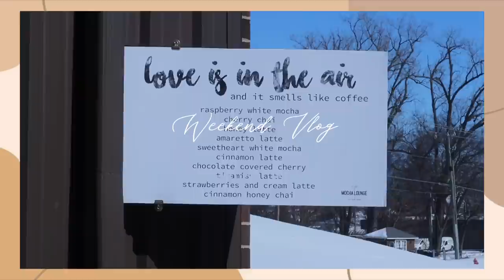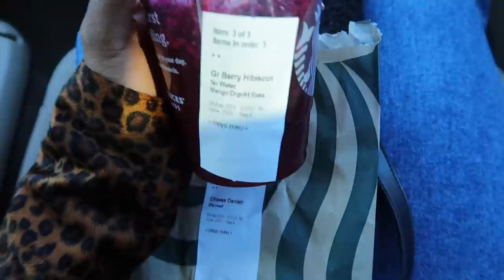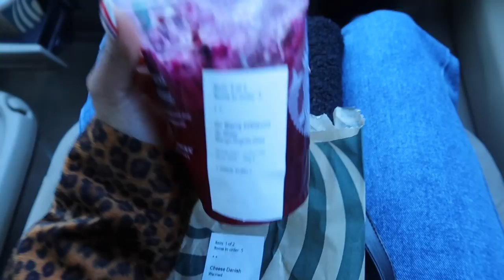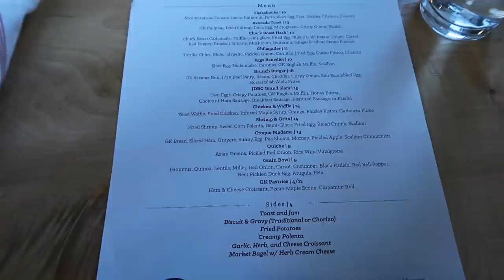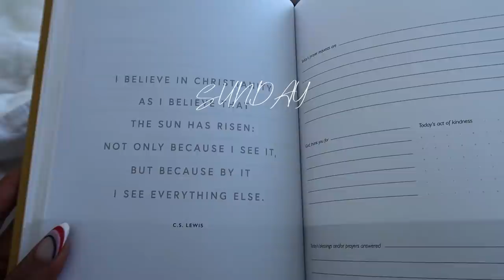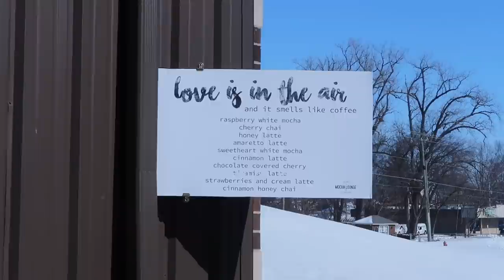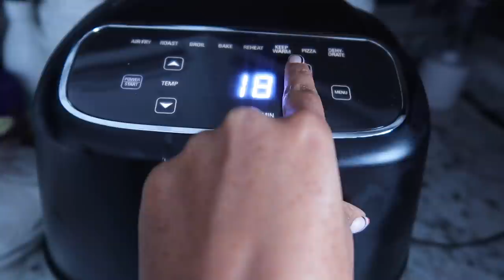Weekend Vlog | I'm Sorry You Had To Wait This Long For a Vlog....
♡ FOLLOW ME ♡

Outfit Details

Mid Blue Wash Raw Hem Cropped Slim Mom Jeans
Size: 4

Mid Wash Tie Waist Denim Trucker Jacket
Size : 4

Rib Knit Polo Neck Bodysuit
Size : 4
SOLD OUT